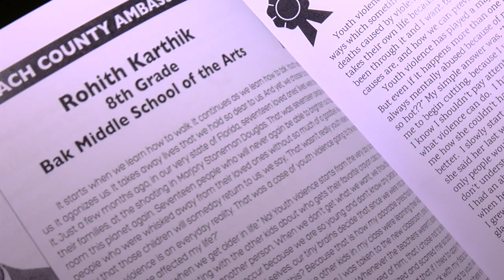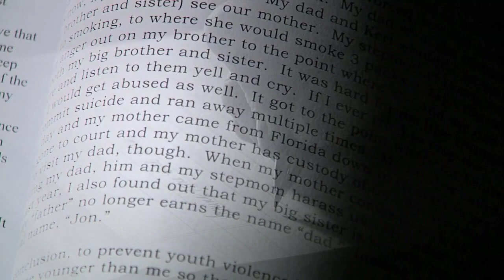Do The Write Thing 2019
More than 300 middle school students are honored at the annual “Do The Write Thing” luncheon for their efforts to help reduce youth violence. We take you to the celebration where students express their feelings and experiences… to help make the community safer. For more information on “Do The Write Thing” please